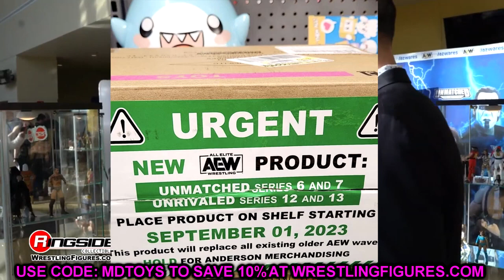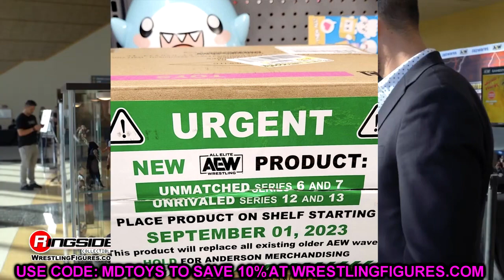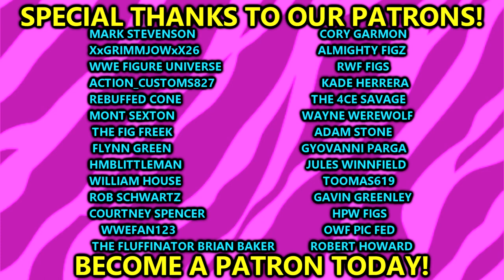EPIC NEW AEW FIGURES REVEALED AT AEW ALL OUT 2023!